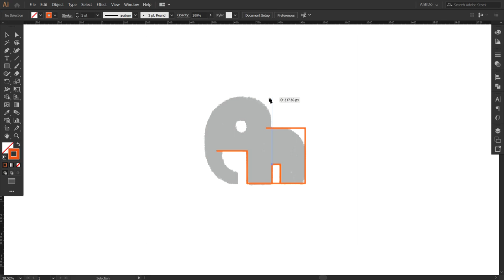Iconic elephant animal logomark design process credit: @anhdodes - Anh Do - logo designer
Iconic elephant animal logomark design process

Ideas and inspirations: elephant, animal, mammoth, wildlife, natural, African, solid, iconic, etc.